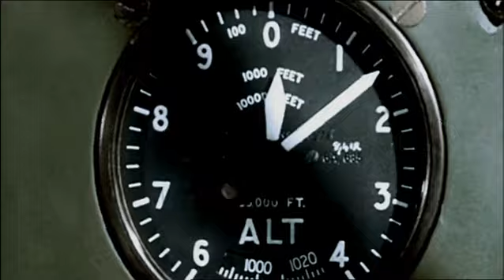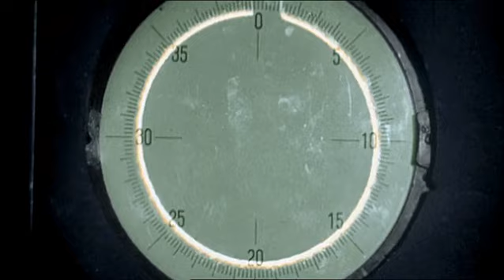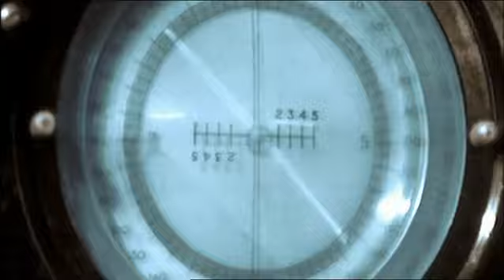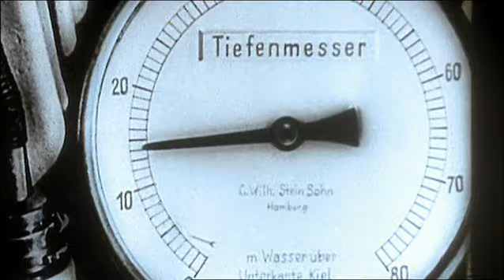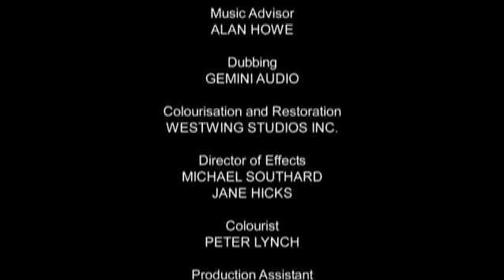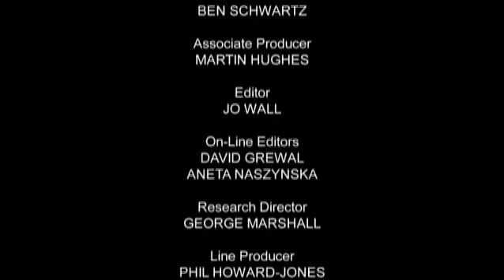World War II In Colour ep7 - Turning The Tide HQ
World War II In Colour ep7

Turning The Tide

Both the Allies and the Nazis were always looking for a single knock-out blow to
end the war. Britain's Sir Arthur "Bomber" Harris thought the answer might lie in
"strategic bombing". The idea was to blow the hell out of Germany's infrastructure
and cities. This, he argued, would cripple the Nazi's ability to wage a war and the
ordinary people would soon lose the will to fight. But it led directly to the tragedy of
Dresden, when allied planes firebombed tens of thousands of ordinary Germans. The
Germans believed that the decisive stranglehold would come from their submarines. If
they could only cut American supply lines to Britain across the Atlantic, then the Allied
effort would collapse. So began a long game of cat-and-mouse between U-Boats and
British and American convoys.

PRODUCTION CREDITS: Colourisation and Restoration WESTWING STUDIOS INC.
Producer NICK DAVIDSON Narrated By ROBERT POWELL Executive Producer MATTHEW BARRETT
Copyright: (c) World Media Rights Productions Limited MCMXCL / IMG Entertainment 2009